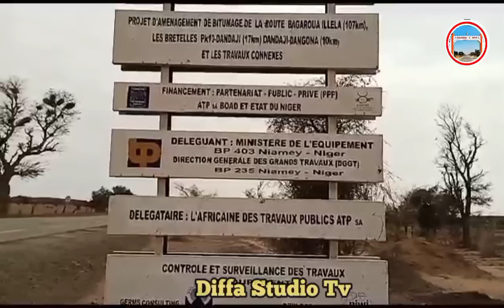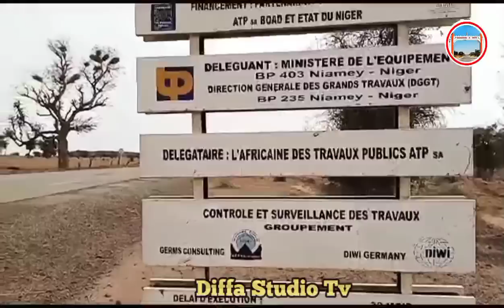NIGER🇳🇪_2023_VIDEON💪👈✅DA HAUSA PROCÉDURES RÉVISÉES🇳🇪